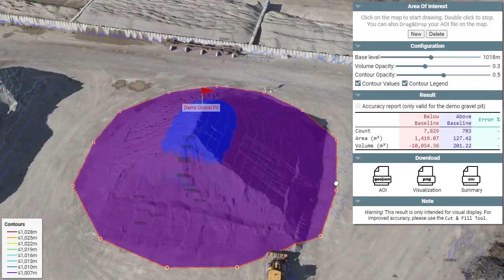Volume Calculator based on drone pictures